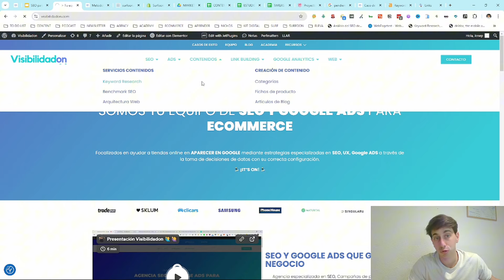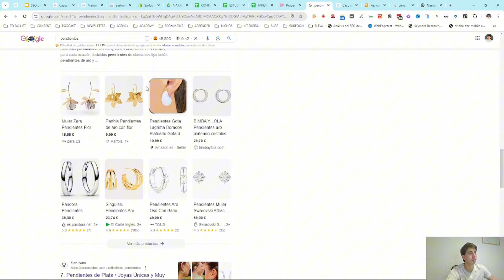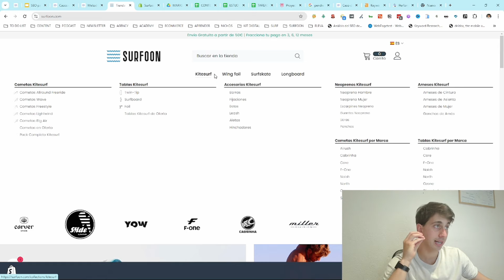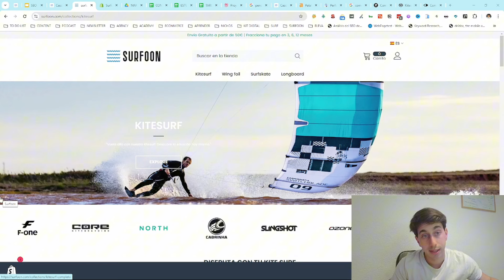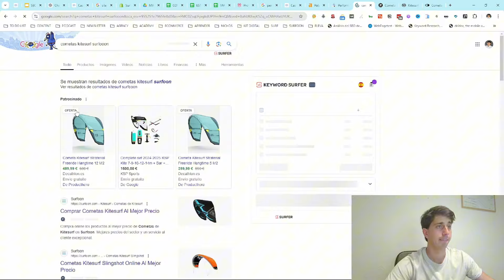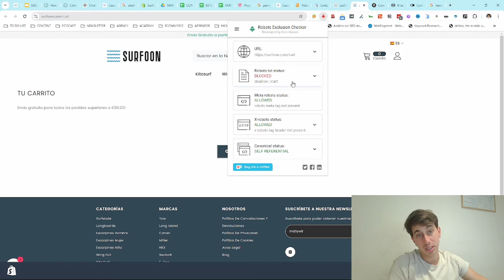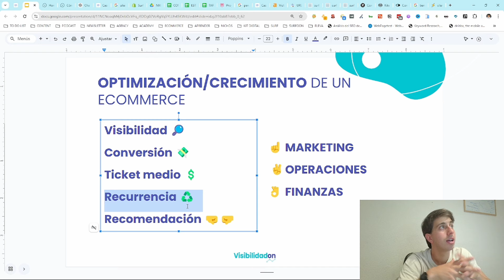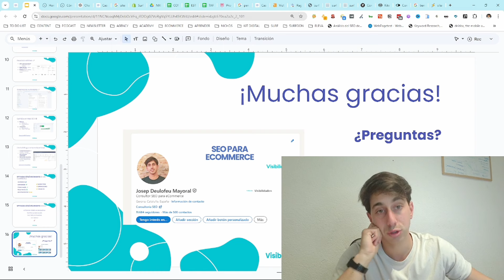SEO para eCommerce de 0 a 100 ✅ Guía completa para potenciar tu tienda online 🚀| Masterclass SEO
En este video, te llevaré paso a paso a través de una masterclass completa sobre SEO para eCommerce, desde los conceptos básicos hasta las estrategias avanzadas que usamos en nuestra agencia para hacer crecer tiendas online.

Con ejemplos prácticos y casos reales de tiendas online que dónde hemos ejecutado una estrategia de posicionamiento web que genera negocio.

Aprenderás todo lo que necesitas para optimizar tu tienda online y lograr que tus productos aparezcan en los primeros resultados de Google.

0:00 - Introducción y Objetivos del Video
0:34 - ¿Por qué es importante el SEO para eCommerce?
2:40 - Metodología ACT SEO: Análisis, Contenidos, Tecnología y Autoridad
3:41 - Importancia de la Ejecución Correcta en SEO
4:12 - Ejemplo Real: Cómo Aparecer en Google Shopping
5:14 - Estrategias Combinadas de SEO y Google Ads
6:23 - Palancas de Crecimiento para eCommerce
7:21 - Estrategias de Precios Competitivas y Expansión de Mercados
9:00 - Metodología ACT SEO en Profundidad
10:47 - Caso Real: Estrategia de Diferenciación en eCommerce
12:00 - Uso de Herramientas para la Investigación de Palabras Clave
16:20 - Optimización de Categorías en Shopify
20:00 - Importancia del Enlazado Interno
23:00 - SEO Técnico: Rastreo e Indexación
27:00 - Aumentar la Autoridad de tu eCommerce
30:00 - Cómo Medir y Ajustar tu Estrategia SEO
32:00 - Conclusiones y Próximos Pasos